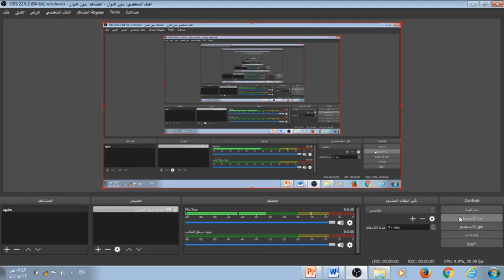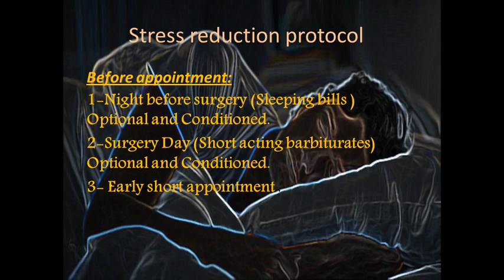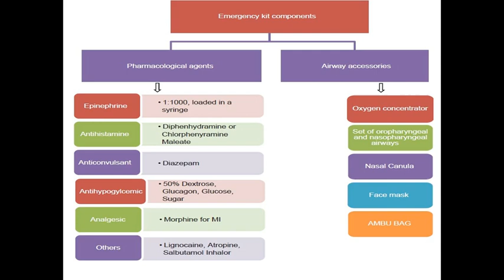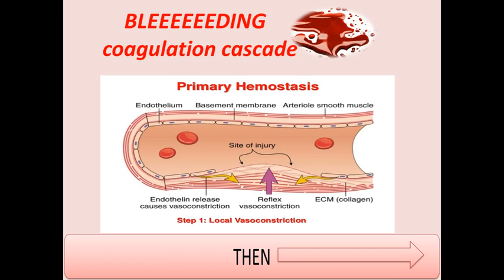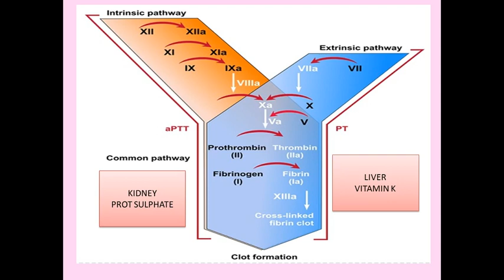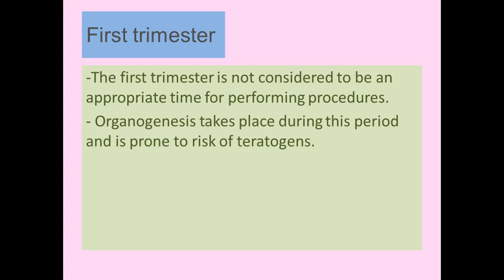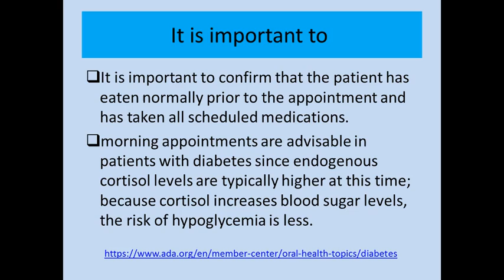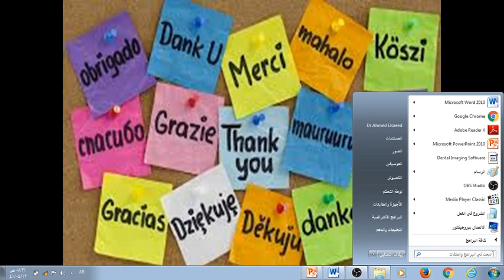Dental management of medically compromised patients: Dr. Ahmed Elsaeed Matter